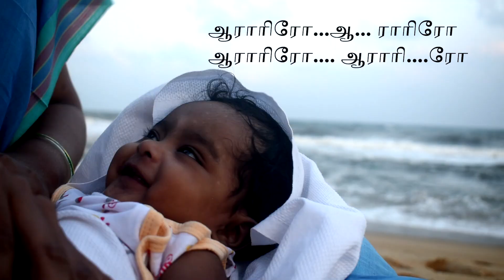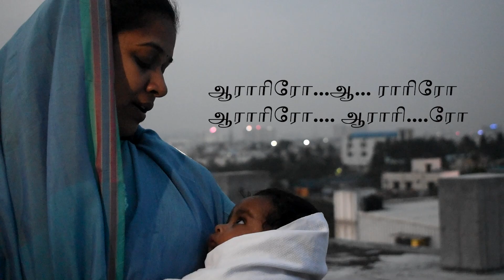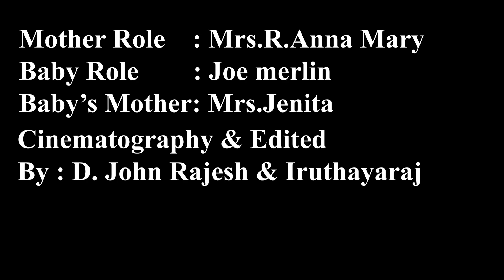ஆராரிரோ...ஆ... ராரிரோ ஆராரிரோ.... ஆராரி....ரோ/christmassongs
LYRICS..
ஆராரிரோ...ஆ... ராரிரோ ஆராரிரோ. ஆராரி. ரோ -2

கண்ணே கண்மணியே கடவுளின் திருமகனே கண்முடி நீ உறங்கு

பொன்னே பொன்மணியே புவியாளும் கோ மகணே

கண்மூடி நீ உறங்கு கவலை வேண்டாம். கலக்கமும் வேண்டாம்... கண்ணே நீ உறங்கு

பயமும் வேண்டாம். பதட்டமும் வேண்டாம் பாலகனே நீ உறங்கு

காரிருளில் வந்தோர்க்கு போரொளியாய் நீ யானாய் ... கண்ணே கண்ணுறங்கு சாவின் இருள் சூழ்ந்தோர் யாவருக்கும் ஒளியானாய் கண்ணே கண்ணுறங்கு -2 அகமகிழச் செய்கிறாய். களிக்கூர வைக்கிறாய் கண்ணே கண்ணுறங்கு அவனியில் அனைவருக்கும் அமைதியை நீ தந்தாய் கண்ணே கண்ணுறங்கு

புவியெங்கும் உன் வரவால் புதுவாழ்வு மலர்கிறதே . கண்ணே கண்ணுறங்கு பூபா...ளம் புதிதாக புது வாணில் பிறக்கிறதே ... கண்ணே கண்ணுறங்கு - 2 வார்தையாய் நீ இருந்தாய் வாழ்வாய் எனக்கானாய் கண்ணே கண்ணுறங்கு விடியாலாய் நீ வந்தாய் ..விடுதலை நீ தந்தாய் கண்ணே கண்ணுறங்கு...

பொன்னே பொன்மணியே புவியாளும் கோ மகனே கண்மூடி நீ உறங்கு கவலை வேண்டாம். கலக்கமும் வேண்டாம்... கண்ணே நீ உறங்கு பயமும் வேண்டாம்... பதட்டமும் வேண்டாம் பாலகனே நீ உறங்கு

ம். ம். ம்.

Song composed & Lyrics. Rev. Fr .A. Christy , PP, Pallikarani
Music Mr. Prawin Antoni
Singers  Miss. Rosy
Mother role :Mrs.R.Anna Mary
Baby role : Joe merlin
Baby's Mother :Mrs. Jenita
Keyboard programing : Melvin
Additional  programming  Mr. Prawin Antoni
Mix & Master Prawin Antoni
Recorded @ Santhome studio
Our Spcl Thanks to Madha TV..
Cinematography / edited by D. John Rajesh & Iruthayaraj